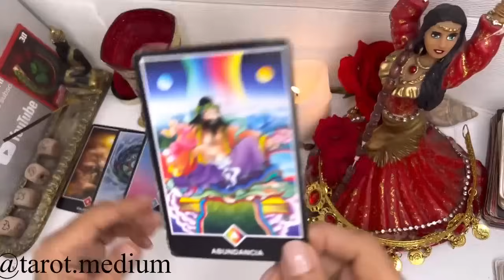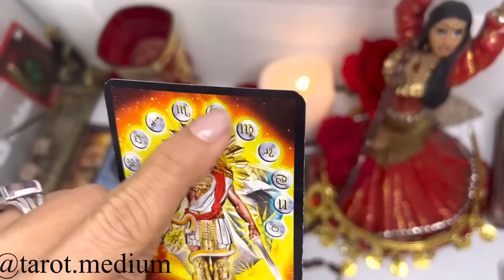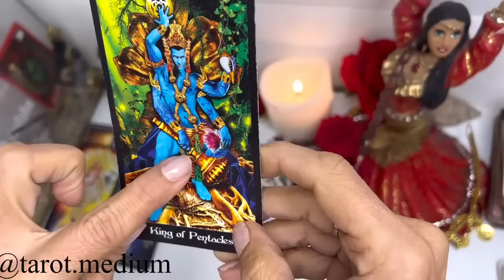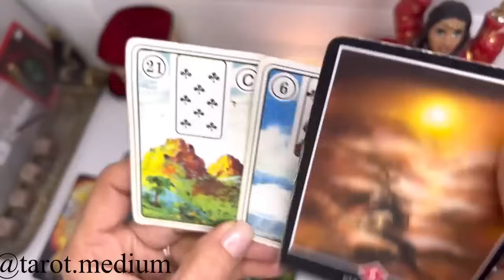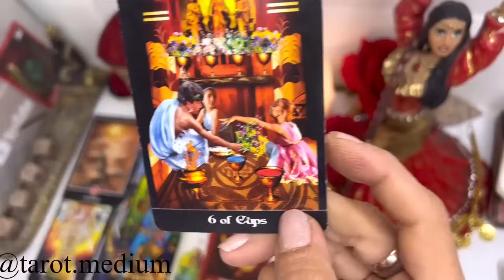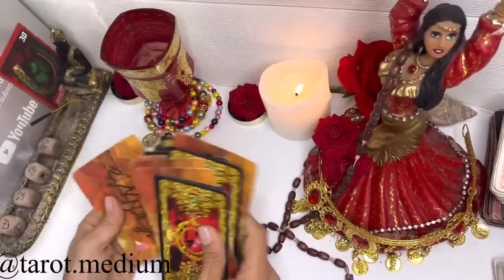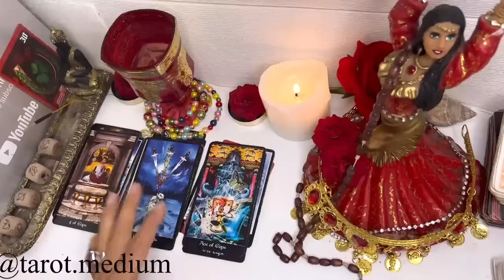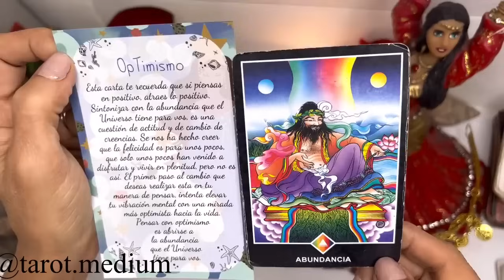TAURO🔴TENDRÁS MILLONES EN UN ABRIR Y CERRAR DE OJOS🔴 OPORTUNIDAD DE ORO EN BANDEJA DE PLATA